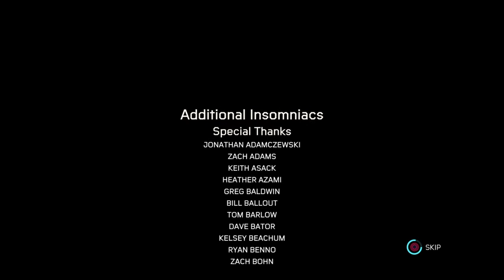Spider-Man Miles Ep 12